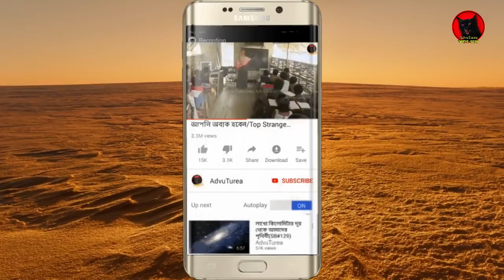মঙ্গল গ্রহে মানুষ কিভাবে বসতি স্থাপন করবে জানেন/Human Colonization of Mars || Bengali